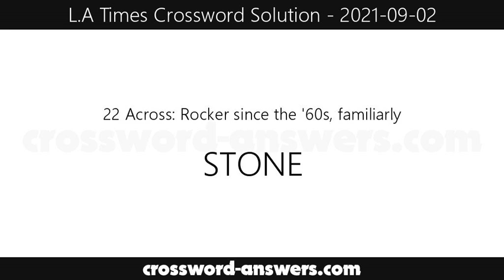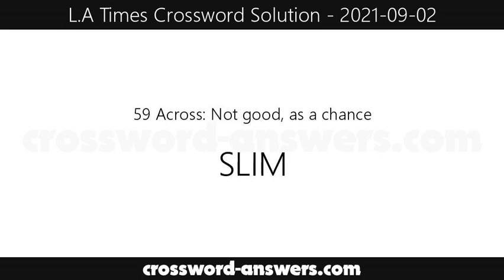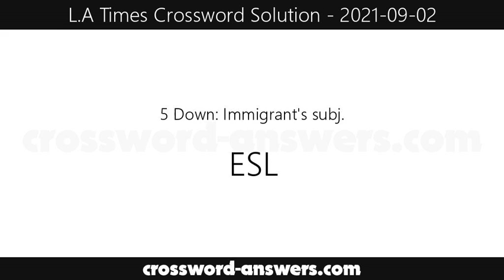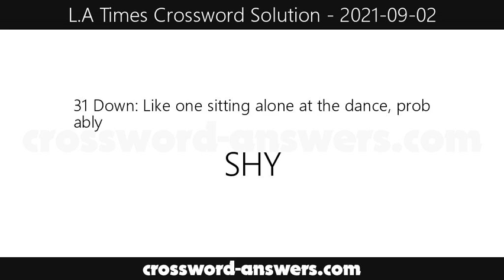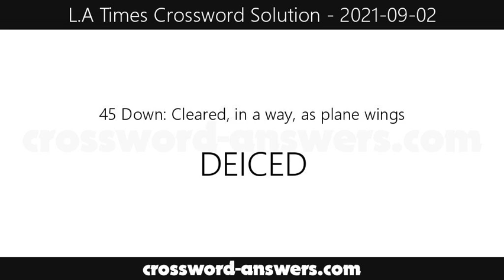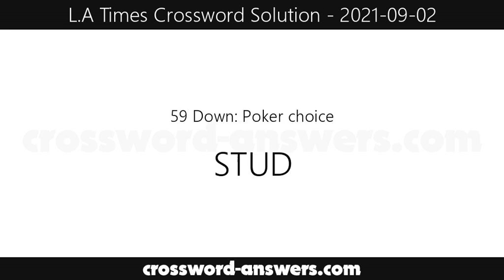L.A. Times Crossword Answers for Thursday, September 2, 2021 ( 2021-09-02 )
The los angeles times crossword answers for the crossword published on Thursday, September 2, 2021.